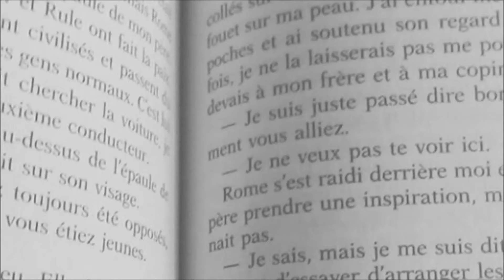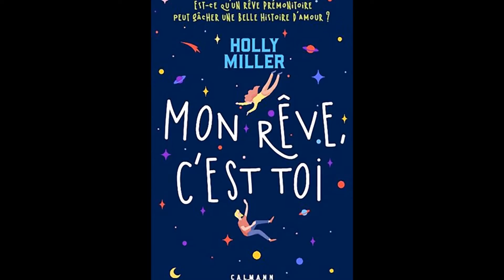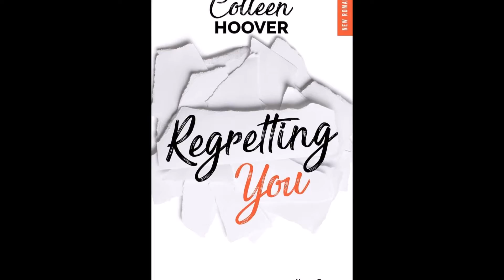ENVIES LIVRESQUES | FEVRIER 2021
♦ Où me trouver :

Livraddict : Read_To_Dream
Vinted : clohey03 (-10% en précisant que vous suivez ma chaine).